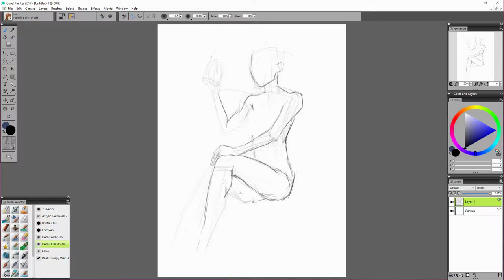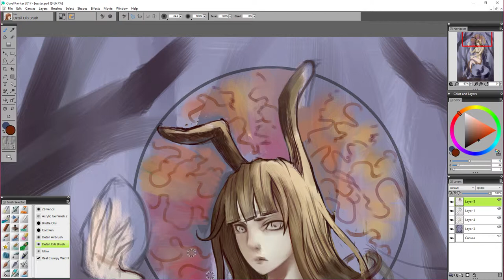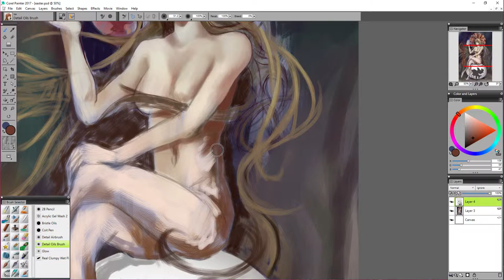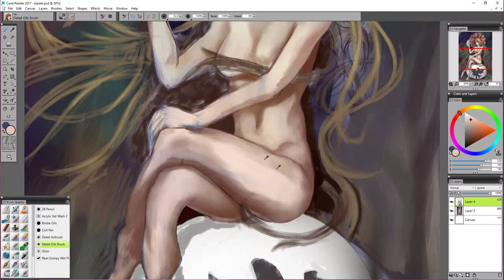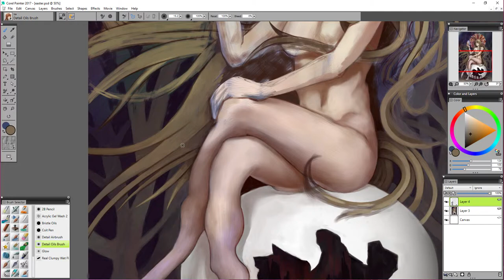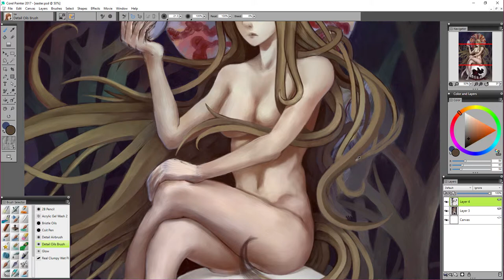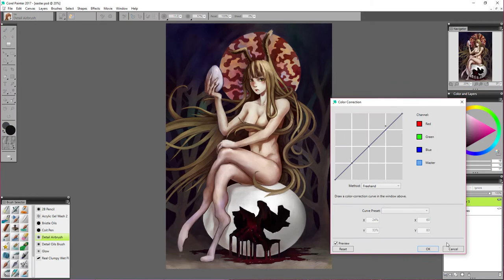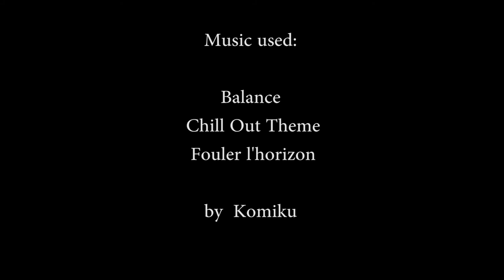Easter Bunny Girl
A process video of the picture I painted related to the Easter..that were a week ago... I sure work "fast"  huh...